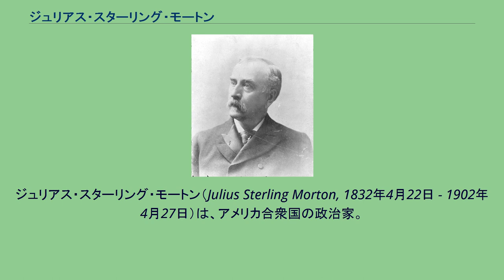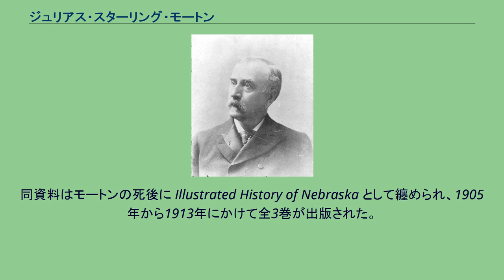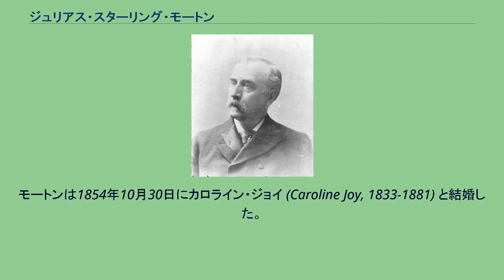ジュリアス・スターリング・モートン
ジュリアス・スターリング・モートン（Julius Sterling Morton, 1832年4月22日 - 1902年4月27日）は、アメリカ合衆国の政治家。
第2次グロバー・クリーブランド政権で第3代アメリカ合衆国農務長官を務めた。
ブルボン民主党の代表的人物として知られる。
1832年4月22日、モートンはニューヨーク州ジェファーソン郡のアダムズにおいて誕生した。
モートンは間もなくミシガン州デトロイトへ移り、ミシガン大学へ進学した。
モートンは友愛会カイ・プサイに所属した。
モートンは1854年にミシガン大学を卒業した。
1855年、モートンは妻とともにネブラスカ準州に移住し、ネブラスカシティに土地を所有した。
モートンは1858年から1861年までネブラスカ準州秘書官を務めた。
また1858年12月から1859年5月まで、および1861年2月から同年3月まで、準州知事代行も務めた。
モートンは農学者としても高い評価を受けた。
モートンは農業や林業の近代的技術を広く世間に広めることに努めた。
モートンが行った業績の中で最も著名なものに、植樹祭の提唱したことが挙げられる。
1872年1月4日、モートンはネブラスカ州域の緑化を目的として、植樹祭を提案した。
最初の植樹祭は同年4月10日に実施され、ネブラスカ州内に100万本を超える樹木が植えられた。
植樹活動が始まる以前のネブラスカ州は一大荒蕪地（荒地）であったが、植樹活動により20年後には70万エーカーの森林が造成され、周囲に豊かな農耕地も広がるようになった。
モートンは農政活動によりネブラスカ州での知名度を獲得した。
1893年3月に第2次グロバー・クリーブランド政権が発足すると、モートンは農政の能力を買われて農務長官に起用された。
モートンは農務省の改造を実施し、農業従事者に対する包括的支援を主眼とした組織へと組み替えた。
また1891年の保安林法に基づき、10万平方キロメートルを超える区域を国有保安林として指定した。
1897年3月、モートンはクリーブランド大統領の任期満了に伴い農務長官を退任した。
1897年、モートンはネブラスカ州の歴史を記述した図版入り資料を作成する計画を立て、執筆を開始した。
同資料はモートンの死後に Illustrated History of Nebraska として纏められ、1905年から1913年にかけて全3巻が出版された。
またモートンは、週刊雑誌 The Conservationist の出版も行った。
1902年4月27日、モートンは療養中のイリノイ州レイクフォレストにおいて死去した。
モートンの遺体はネブラスカ州ネブラスカシティのワイカ墓地に埋葬された。
モートンが1855年にネブラスカシティで建設した自邸はその後、州立公園の一部として保存されている（アーバロッジ州立歴史公園および樹木園）。
1937年、ネブラスカ州は連邦議事堂の国立彫像ホール・コレクションに、モートンの銅像を寄贈した。
父親はジュリアス・デューイ・モートン (Julius Dewey Morton, 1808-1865)、母親はエメライン・スターリング (Emmeline Sterling, 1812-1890) であった。
モートンは1854年10月30日にカロライン・ジョイ (Caroline Joy, 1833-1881) と結婚した。
モートンはカロラインとの間に、以下の子供をもうけた。
Mortonは、植物の学名で命名者を示す場合にジュリアス・スターリング・モートンを示すのに使われる。